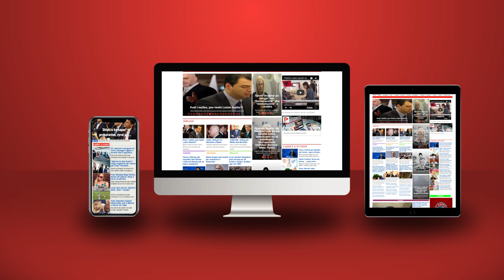50 fakte nga jeta e Ramiz Alisë dhe misteret që mori me vete në varr